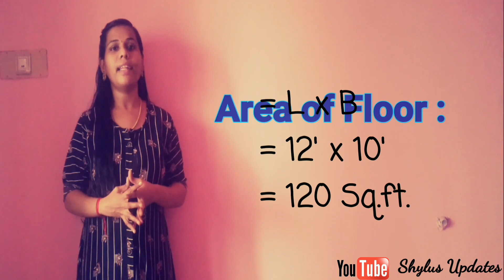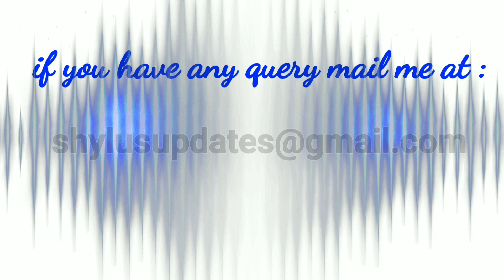How to Calculate Floor Tiles? | Number of Tiles Estimation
Hello viewers,
 In this video I have explain how to calculate floor tiles its quantity and also the estimation in simple way.